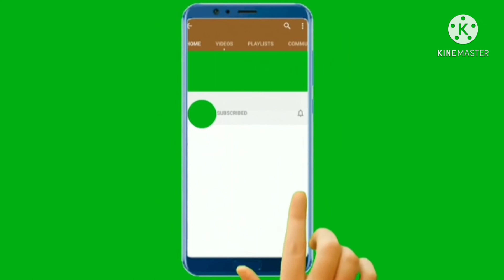ANG PAGKAING SWAK NA SWAK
kahit saan di mawala ang agkaing pinoy.minute maid juice